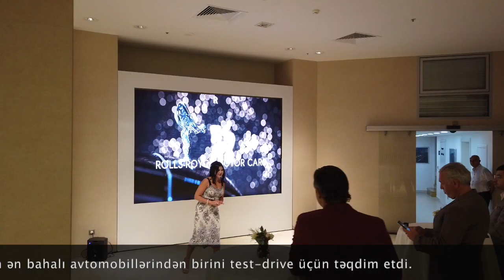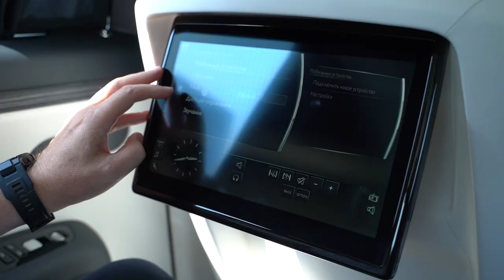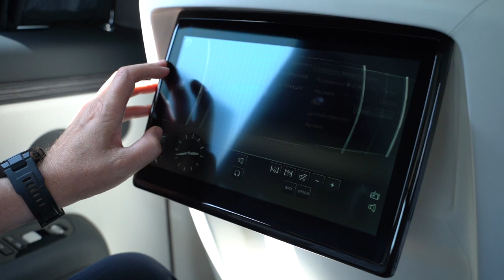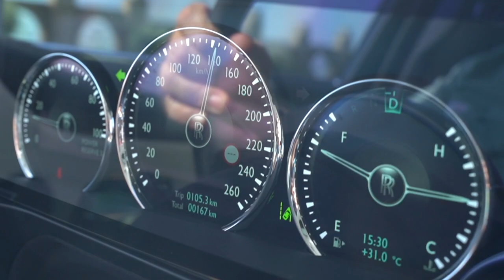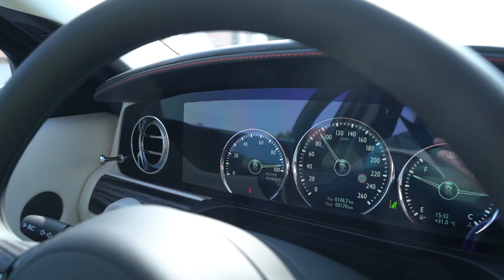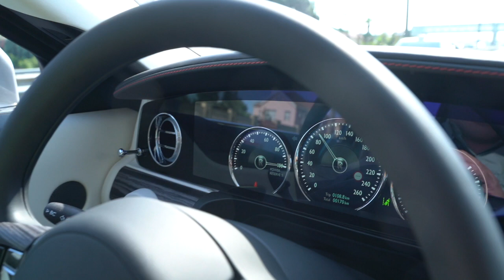Rolls Royce Ghost 2021: First test-drive in Azerbaijan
Rolls Royce Ghost 2021 Autograph TV layihəsində...